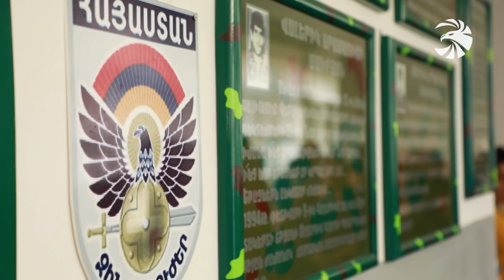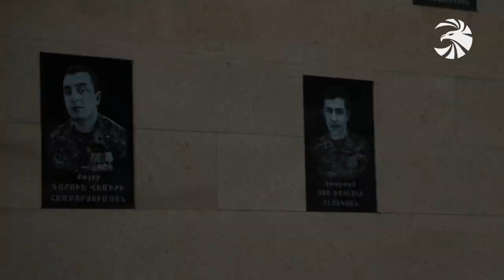Զինուժ 04.09.21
Մասնակցել հայրենիքի պաշտպանությանը ոչ թե խոսքով, այլ գործով. Եռամսյա հավաքների մասնակիցների ինտենսիվ մարզումները շարունակվում են։

Վստահ և վաստակած հաղթանակ. Չորրորդ տարին անընդմեջ մեր երկրում անցկացվող «Խաղաղության մարտիկ» մրցույթի առաջատարը Հայաստանի զինված ուժերի թիմն է։

Միջազգային բանակային խաղերը շարունակվում են։ Հատուկ ռեպորտաժ Ալաբինոյից։

Զգոն ու պատրաստ ցանկացած պահի պատժել հակառակորդի ցանկացած ոտնձգություն։ Դիրքապահների շուրջօրյա մարտական հերթապահությունը՝ Զինուժի օբյեկտիվում։

Անմնացորդ նվիրում ու անձնվեր ծառայություն։ Օդային սահմանների ապագա պահապանները հանդիսավոր երդմամբ վերահաստատել են հայրենիքին պատվով ու փառքով ծառայելու պատրաստակամությունը։